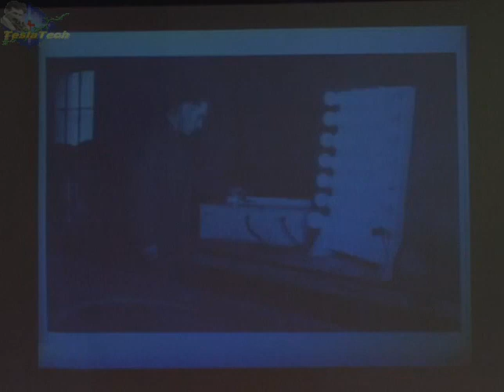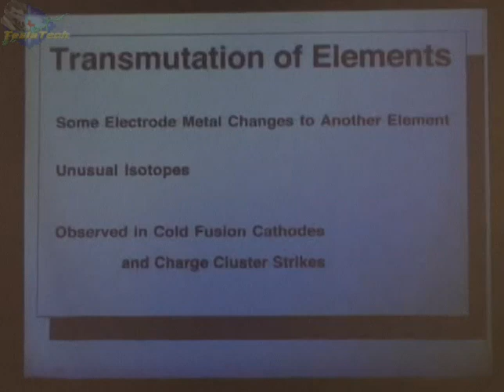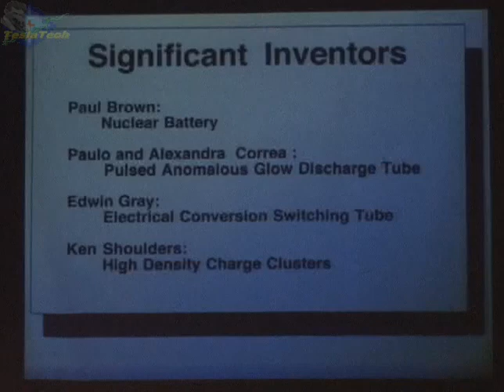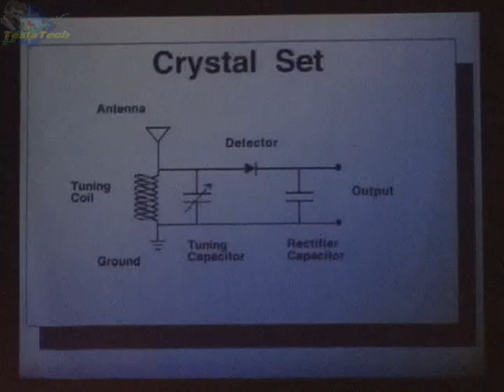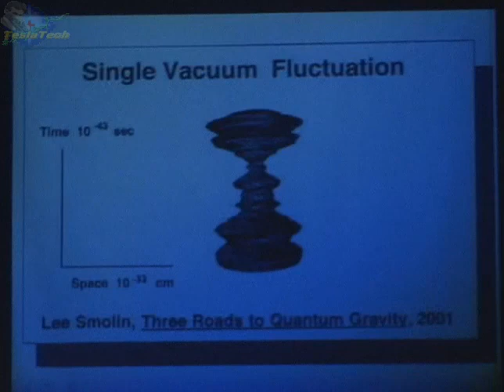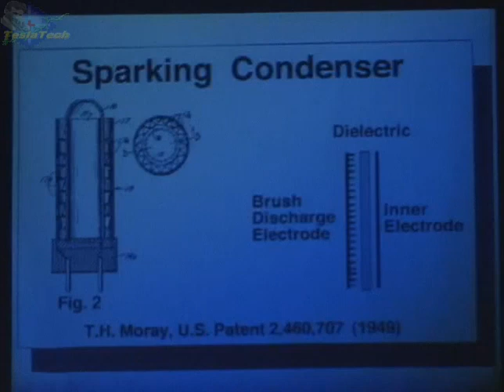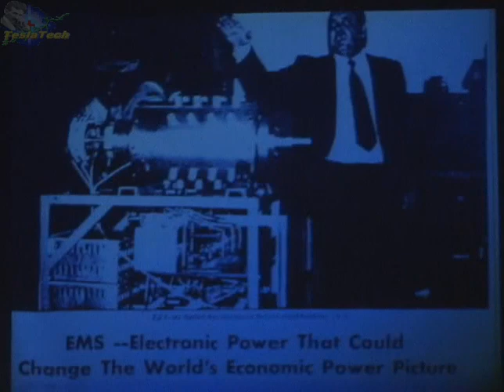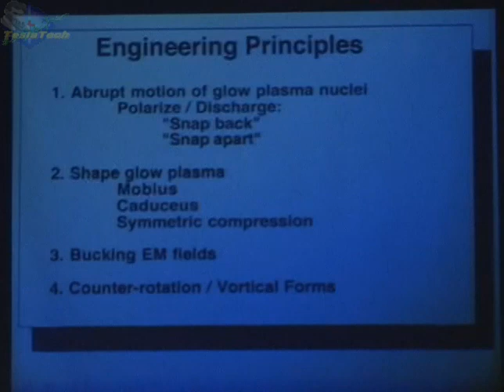Free Energy Machine 2005 Conference Discussed by Moray King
Moray King ran across Thomas Henry Morays discoveries of cold radiation and zero point energy using the atmosphere as the amplifier. Moray goes much further into detail with the topic. Be sure to like this video so others will see it too!